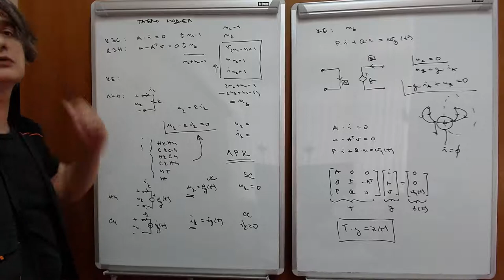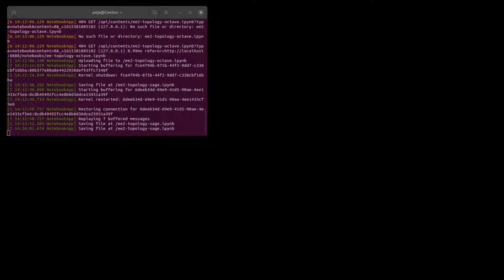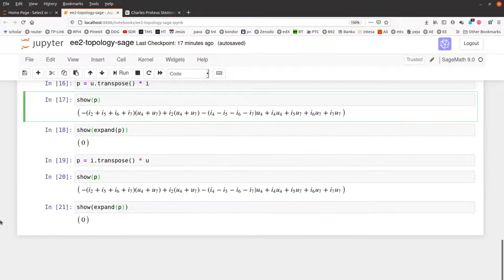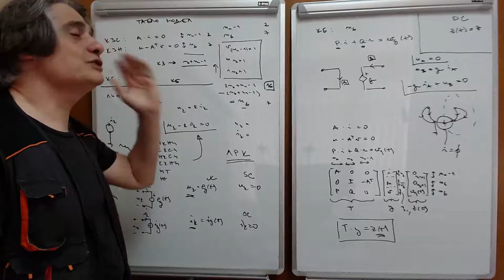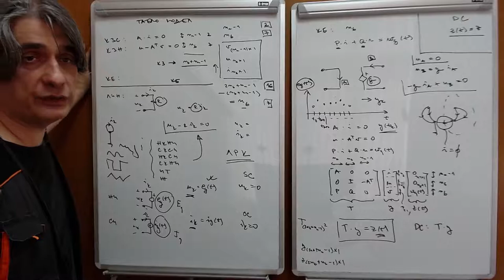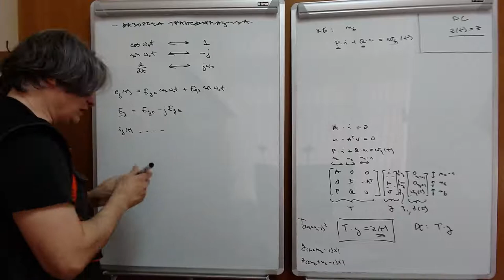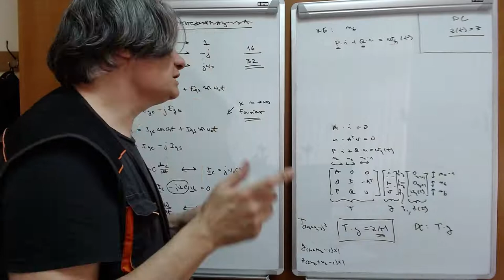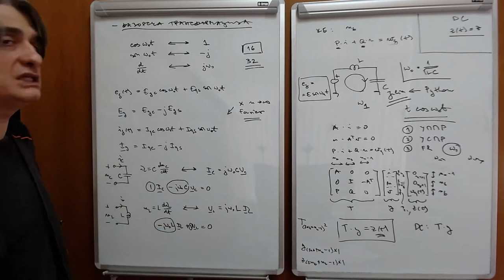EE2 w02 l2